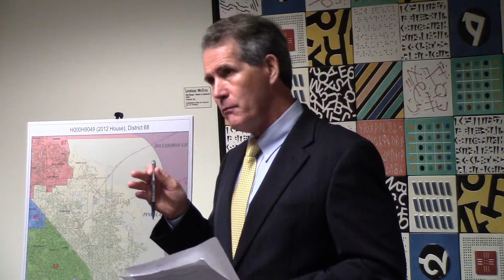Dwight Dudley Townhall Meeting 8.22.13 #1